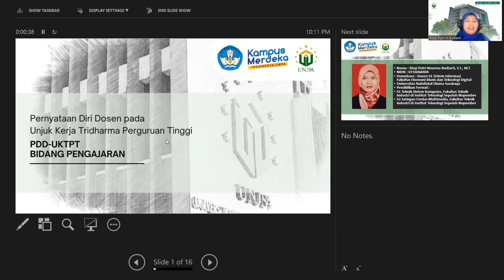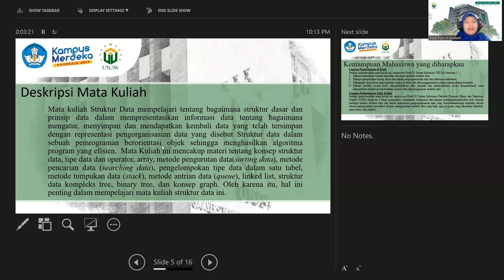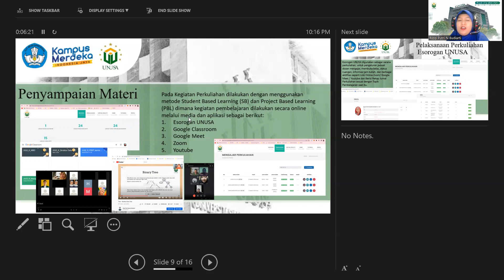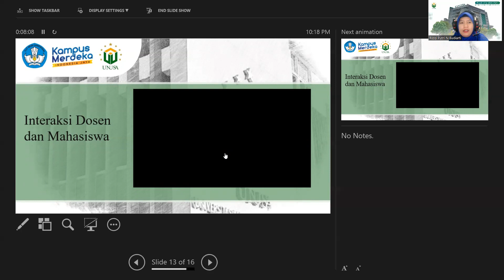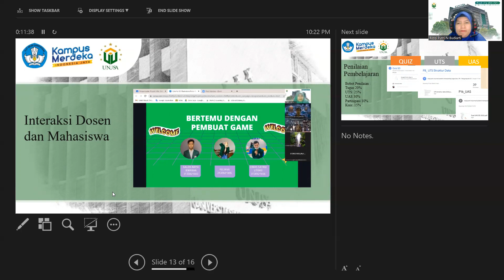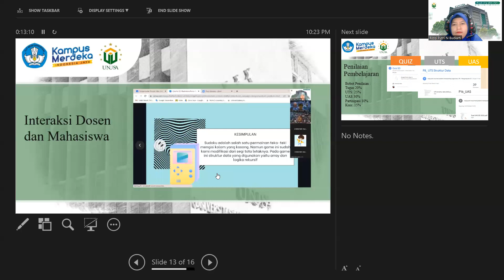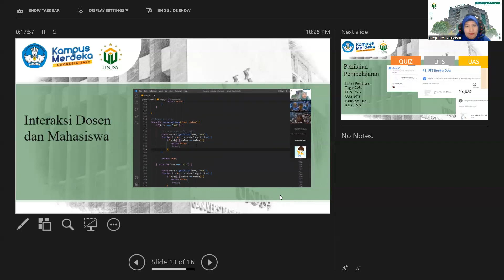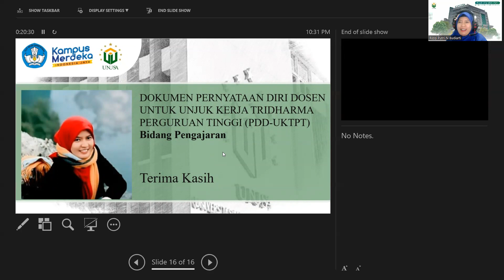Pernyataan Diri Dosen pada Unjuk Kerja Tridharma Perguruan Tinggi PDD-UKTPT BIDANG PENGAJARAN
SERTIFIKASI DOSEN - SMART 2022
Rizqi Putri Nourma Budiarti, S.T., M.T
Program Studi S1 Sistem Informasi
Fakultas Ekonomi Bisnis dan Teknologi Digital
Universitas Nahdlatul Ulama Surabaya